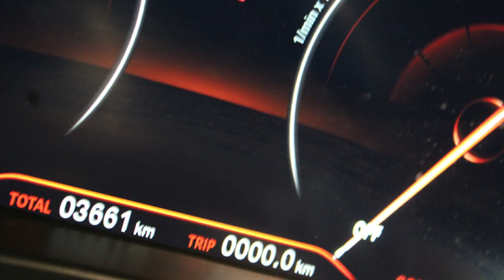DISAUTO BMW X4 X LINE 3.0 TURBO HARMAN KARDON PIEL QCP RINES LEDS CAMINANDO OK HERMOSA 2019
HERMOSA REALMENTE HERMOSA , VERSÁTIL , DEPORTIVA, PODEROSA, EQUIPADA, CÓMODA ADEMÁS DE SUPER COMERCIAL , ADEMAS DE NUEVA LINEA BMW X4 X LINE EDICION TURBO 2019: HERMOSA UNIDAD ARRANCANDO Y CAMINANDO PERFECTAMENTE , NUEVA CON SOLO 3,000 KILOMETROS, DECIR QUE ESTA BUENA ES POCO ! CHULADA DE CAMIONETA, HERMOSAS VESTIDURAS DE CON SISTEMA LUMBAR X LINE EDICION , RINES DE ALUMINIO HERMOSOS, SONIDO PREMIUM HARMAN KARDON, CLIMATRONIC, SISTEMA DE NAVEGACIÓN GPS, QUEMACOCOS PANORAMICO, PANTALLA, CAMARA DE REVERSA, APPLE CAR WAZE, WHATSAPP, SPOTIFY, CONTROLES DE AUDIO AL VOLANTE, XENON, LEDS, FAROS DE PENETRACION LEDS, NO PUEDE DEJAR PASAR ESTA HERMOSA OPORTUNIDAD, DAÑO EN LAMINA REALMENTE MUY LEVE, LE INCLUIMOS ADEMAS REFACCIONES POR MAS DE $10,000, MEJOR IMPOSIBLE, NUEVECITA , VALOR COMERCIAL POR LAS NUBES, LO ESPERAMOS, LA MAS DESEADA DEL MOMENTO, CORRALE POR ELLA !

SI TE GUSTA NUESTRO CONTENIDO AGRADECEREMOS UN PULGAR ARRIBA, ADEMAS DE RECIBIR CONTENIDO EXCLUSIVO , GRACIAS POR TU PREFERENCIA.

• Envíos a toda la republica mexicana
• Cotización de repuestos
• Gestoría vehicular